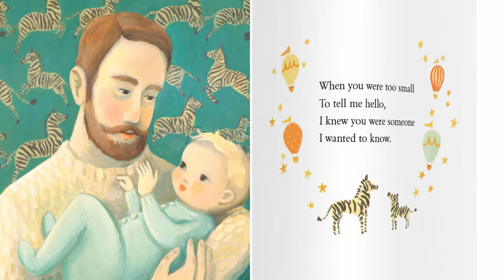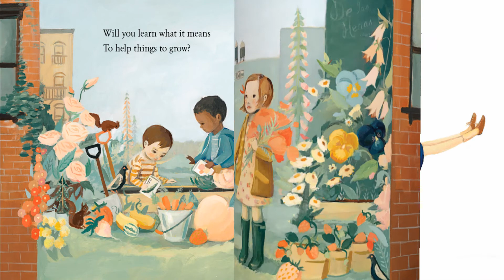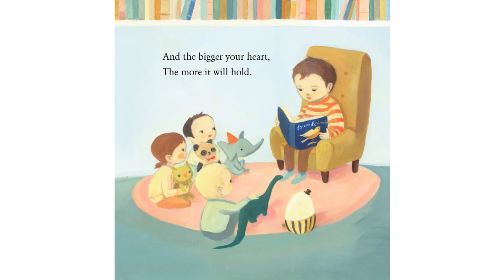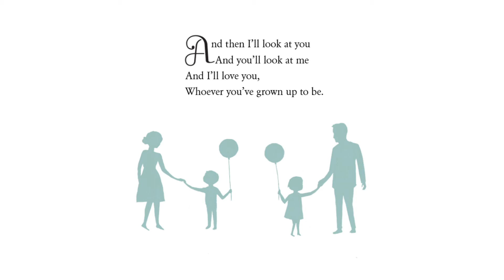The Wonderful Things You Will Be - Kids Read Aloud Audiobook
The New York Times bestseller that celebrates the dreams, acceptance, and love that parents have for their children . . . now and forever. This is the perfect heartfelt Valentine’s day gift for kids of all ages, plus a great choice for baby showers, birthdays, graduations, and other new beginnings!
   From brave and bold to creative and clever, Emily Winfield Martin's rhythmic rhyme expresses all the loving things that parents think of when they look at their children. With beautiful, lush illustrations and a stunning gatefold that opens at the end, this is a book that families will love reading over and over.
   The Wonderful Things You Will Be has a loving and truthful message that will endure for lifetimes and makes a great gift to the ones you love for any occasion.